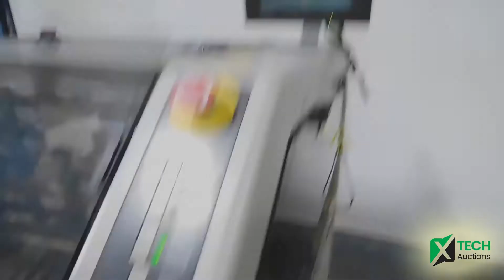Quad Systems IVC MK2 SMT Pick and Place Machine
Find this lot and more in our upcoming high-end electronics auctions

XTech Auctions, the first app-based online auction in the high-end electronics space,
with on-staff technicians and 30 years of industry experience.
XTech auctions, where technology sells.